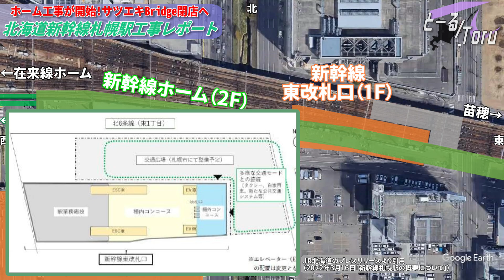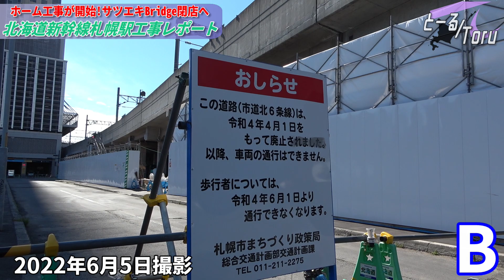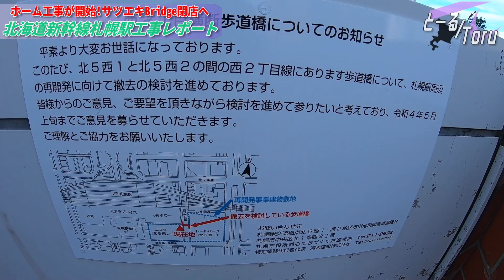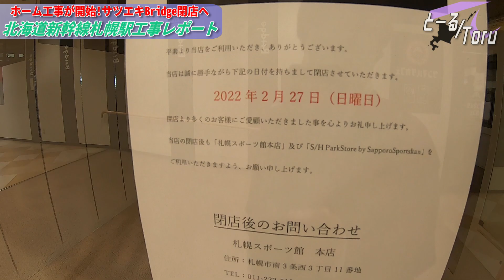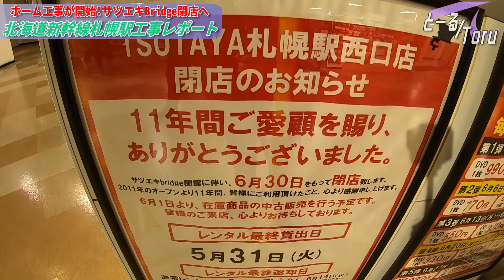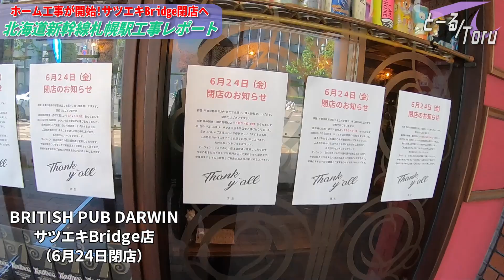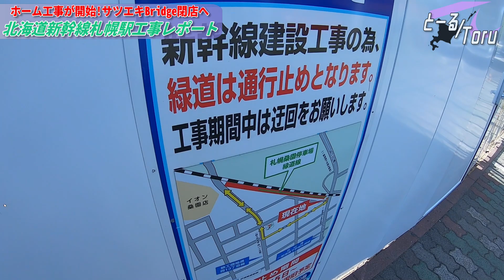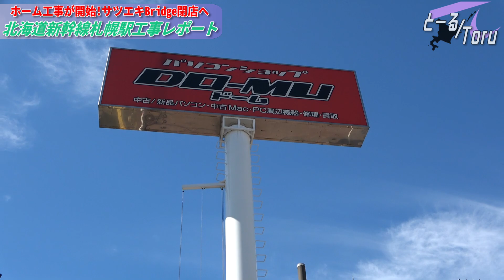【閉店ラッシュ】本格的に工事開始へ！北海道新幹線札幌駅周辺工事レポート⑤【2022年6月】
着々と進む北海道新幹線札幌駅周辺の工事をレポート！
今回は、新幹線ホーム建設に向けた準備工事、高架橋工事のために6月末で閉店となるサツエキBridgeについて取り上げます！

▼北海道新幹線札幌駅周辺工事レポート
・➀『【ついに始動！】北海道新幹線札幌駅工事を解説＆レポート！！【2021年9月】』
・②『【進む大改造】札幌駅在来線ホーム新設工事を解説！北海道新幹線札幌駅工事レポート【2021年11月】』
・③『【速報あり】トンネル出口工事開始！東改札口設置決定！北海道新幹線札幌駅工事レポート【2022年3月】』
・④『【新駅ビル＆東改札も！】北海道新幹線札幌駅ホームを解説！北海道新幹線札幌駅工事レポート【2022年3月】』
・ミニ①『駅レンタカー消失！？新幹線札幌駅工事レポートミニ【2022年4月】』

▼参考文献・引用
・リアルエコノミー『札幌駅西口高架下商業施設「サツエキBridge」、前身含め27年間の営業終了へ』（2022年5月3日）
・リアルエコノミー『「サツエキBridge」閉館で「DEPOツクモ」が「キャポ大谷地」に移転』（2022年6月2日）
・リアルエコノミー『新幹線札幌駅東改札口建設のため高架下の「DO-MU」「ワンマンシアター」閉店へ』（2022年6月4日）
・札幌駅交流拠点北５西１・西２地区市街地再開発準備組合『西２丁目横断歩道橋についてのお知らせ』（2022年2月4日）
・鉄道建設・運輸施設整備支援機構『北海道新幹線 札樽トンネル(桑園)他 工事説明会』（2022年1月）
・鉄道建設・運輸施設整備支援機構『事業概要説明会』
・北海道建設新聞社『道新幹線札幌延伸都心部　明かり部に今秋着工』（2021年7月21日）
・北海道建設新聞社『道新幹線札樽トンネル桑園工区に本格着工』（2022年4月26日）
・北海道建設新聞社『ピヴォ3館、23年5月末から順次閉館』（2022年5月25日）
・JR北海道プレスリリース『新幹線札幌駅概要について』（2022年3月16日）

※マスク着用・消毒液持参など、感染症対策を万全に行い撮影しています。
※新型コロナウイルスワクチン（モデルナ）を3回接種済の状態で撮影しています。
‹2022年6月5日撮影（特記部を除く）›
▼ニコニコ動画
※ダイレクトメッセージにてお願いします。
▼新チャンネルロゴグッズ、こっそりと発売開始。高いけど、もしよければ。
※以下のリンクを踏んでお買い物していただくと、多少私のところにお金が入ります。頂いたお金は動画撮影のための交通費や機材、編集ソフトのサブスクリプション代に使わせていただきます。
【主な使用機材】
▼カメラ系
・SONY FDR-AX45（メイン）
・GoPro HERO7 Black
・Canon iVIS HF R32（～2020年11月）
・ELECOM off toco デジタルビデオカメラケース L グレー
・AC-L200 AC-L25Aモバイル電源usbドライバケーブル
・Anker PowerCore Essential 20000 (モバイルバッテリー 20000mAh)
・HAKUBA ドライボックスNEO 9.5L クリア 防湿庫
▼PC周辺機器
・エレコム USB Type-C ハブ ドッキングステーション 5-in-1(SD/microSD) DST-C16SV
・エレコム USBハブ U3H-S418BBK
・エレコム ゲーミングマウス 【DUX】
・audio-technica ヘッドホン 音楽・映画観賞用 軽量 ATH-250AV
▼編集ソフト
・CyberLink PowerDirector365
▼速度計
スピードメーター 55 Start。GPS 速度計＋HUD
【使用フリーBGM・SE】（敬称略）
▼DOVA-SYNDROME
▼無料効果音で遊ぼう！

製作された方々にこの場を借りて感謝申し上げます。
※動画によって使用していないものもあります。